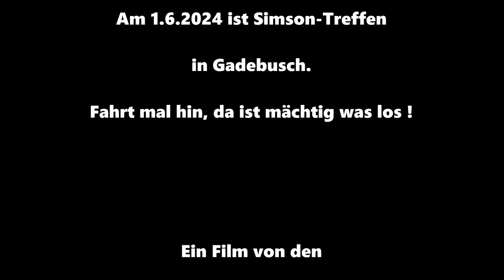Treffen mit Frank Fett im Studio Barmbek-Süd 22.4.2024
Kleiner Podcast mit Frank Fett vom Simson-Club Gadebusch. Heute hatte ich wieder unerwarteten Besuch. Frank Fett, ein Funktionär vom Simson-Club Gadebusch war gerade in der Gegend, als er mich zum Studio Barmbek-Süd fahren sah. Er war ja schon mal da. Wir haben noch ein bisschen gequatscht und einen Kaffee zusammen getrunken. Ich hab mich gefreut ihn mal wieder zu sehen. 2023 war ich endlich mal wieder auf dem Treffen. Da solltet Ihr mal hinfahren, da ist mächtig was los.

Oleg Kyrylkovv : Hollywood Cinematic Intro, bearbeitet
Breakzstudios : Upbeat Pop Logo